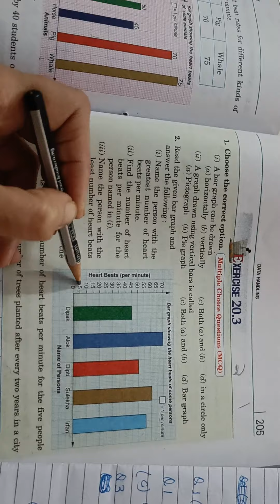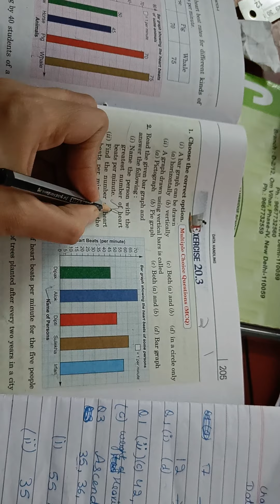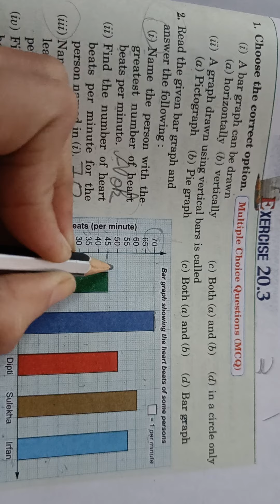Ch-20 maths class 6th